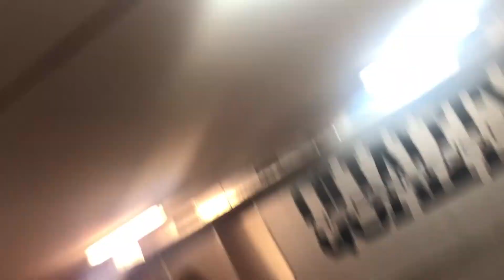OMG - CAMILA CABELLO // JULIA PERICAS ANTON